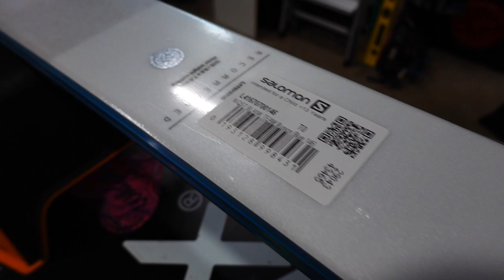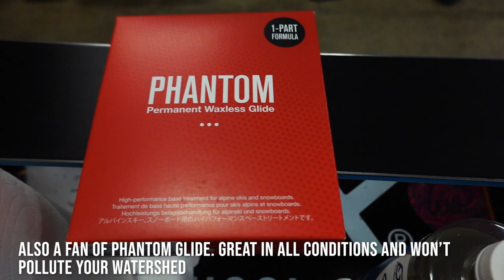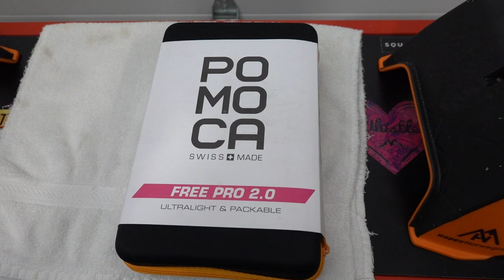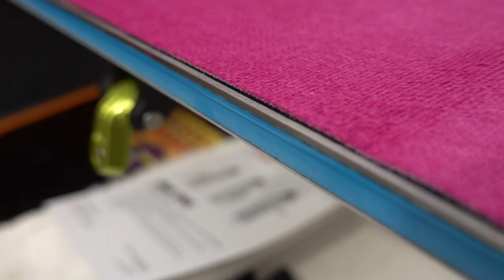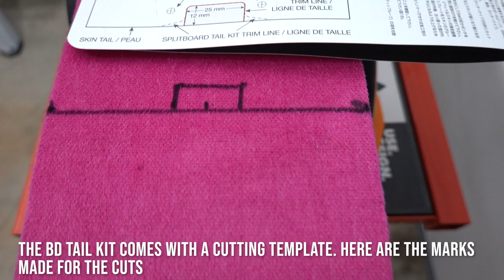Kids Backcountry Touring Ski Setup: 2022/23 Salomon QST Blank Team Kids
Looking for a backcountry ski touring setup for your youngster? Trying to find the right ski for kids that ski tour is not that simple since there are only few options. Dynafit, Hagan, and Faction all offer kids specific touring skis but are sub 90mm underfoot. Binding options are just as minimal as Dynafit, ATK (Hagan and others are made by ATK), and G3 offer low din settings for lighter skiers. Having tried and handful of products over the years helped us learn what works and what may not work as well for where we ski. My kids have used the Dynafit 80SL skis (Pre Youngstar collection) with the Dynafit Rotation 7 bindings, but they struggled in snow deeper than ankle height as well as stepping into the binding.

This video shows one possible setup and the build choices made for the latest set of skis for our youngest.

Ski: Salomon QST Blank Team Kids
Binding: G3 Zed 9
Climbing Skins: Pomoca Free Pro 2.0